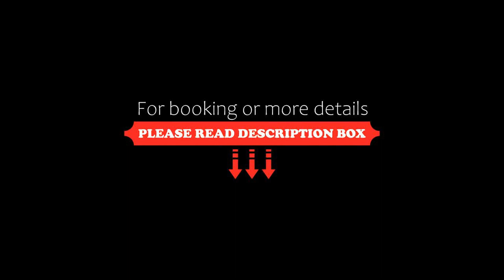The Huxley Copenhagen, BW Premier Collection, Copenhagen, Denmark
About Property:
This boutique hotel is just around the corner from Copenhagen’s picturesque 17th-century Nyhavn waterfront district. It offers free Wi-Fi and rooms with flat-screen TVs and Danish designer furniture.
Hotel City’s bright, stylish rooms feature black and white portraits of jazz icons. Some include Arne Jacobsen leather armchairs.
A hearty breakfast buffet gives guests the energy to explore the city, while the lobby bar offers a quiet ret...
Property Type: Hotel
Address: Peder Skrams Gade 24, 1054 Copenhagen, Denmark
Searching For
1. The Huxley Copenhagen - BW Premier Collection - Copenhagen - Denmark
2. The Huxley Copenhagen - BW Premier Collection - Copenhagen - Denmark Address
3. The Huxley Copenhagen - BW Premier Collection - Copenhagen - Denmark Rooms
4. The Huxley Copenhagen - BW Premier Collection - Copenhagen - Denmark Amenities
5. The Huxley Copenhagen - BW Premier Collection - Copenhagen - Denmark Offers and Deals
Audio Credit:
Track Title: Blank Slate
Artist: VYEN